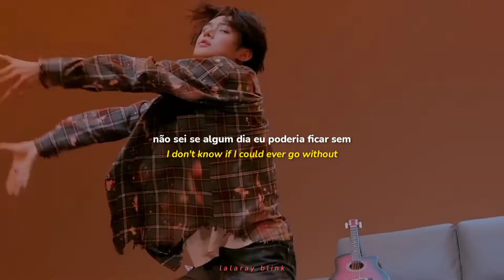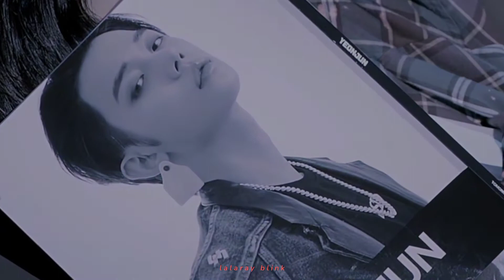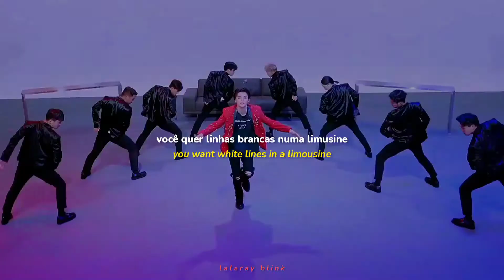YEONJUN (연준) - Watermelon Sugar X Blow (TRADUÇÃO-LEGENDADO) | [lyrics eng | pt/br]